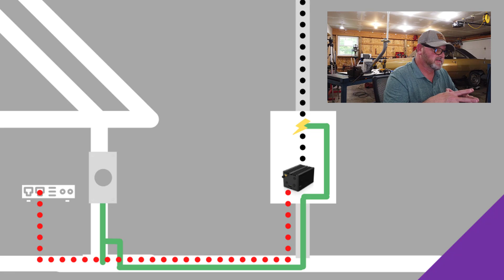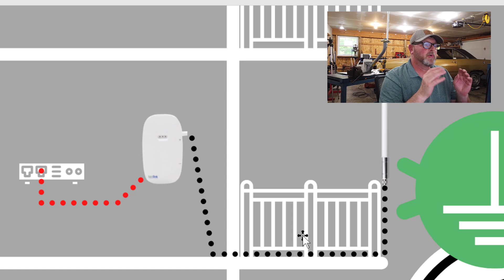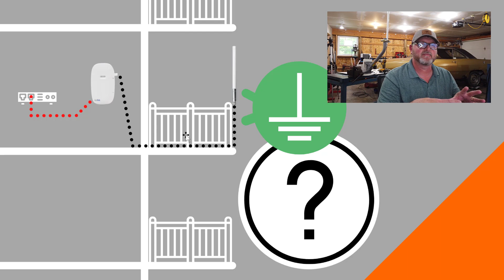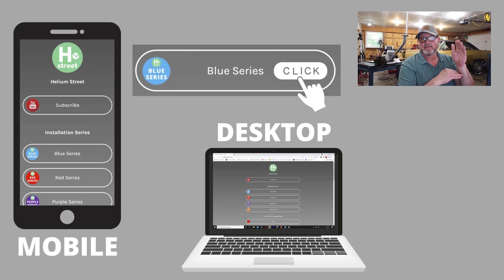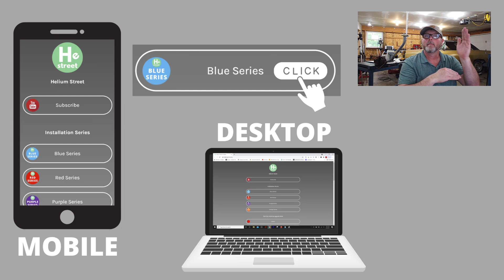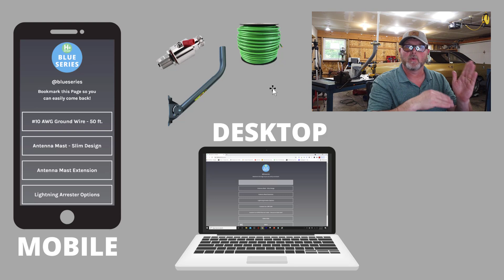Helium Hotspot Miner & Antenna Installation Series [5 WAYS]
Here is a list of the entire BLUE series (more series vids coming soon):

Helium Hotspot Miner - Antenna Assembly and Antenna Mast - ALL the Nuts and Bolts [BLUE SERIES] 04

Helium Street is presenting this information for entertainment and educational purposes only and none of the content presented in either video form or links should be considered or used as financial advice. Do not spend money you cannot afford to lose and DO NOT use the material presented in this video as financial advice.  Having said that… TO THE MOON!

For more information about the topics discussed in this video and links to some of the products, check out

I use Camtasia for all of our Helium Street video editing and I have for many years both for corporate training materials and YouTube content.  Camtasia is easy to use and versatile.

DELL XPS 15 Laptop Computer

Logitech M557 Mouse (on-the-go)

Logitech MX Master 2S Mouse (desktop video editing)

Samsung Monitor 23.5" Curved

Osmo Pocket

AMAZON Offers

Amazon Prime FAMILY Free 30-Day Trial

Amazon Prime STUDENT 6-Month Trial

Amazon Audible

Audible Premiium Plus Free Audiobooks